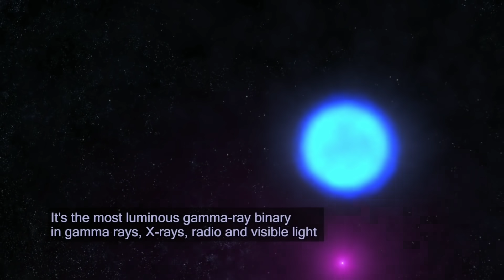দিনের আকাশে ৬ টি সূর্য গ্রহণ ৬ বার অভিনব তারামণ্ডলের হদিশ পেল নাসা, দারুন খবর, Binary Star System